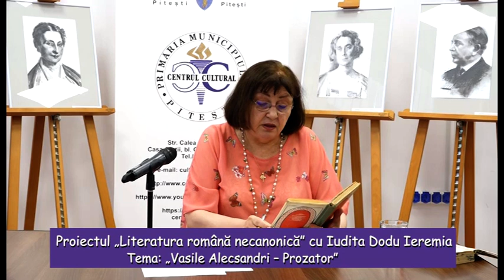Proiectul „Literatura română necanonică” cu Iudita Dodu Ieremia - „Vasile Alecsandri – Prozator”